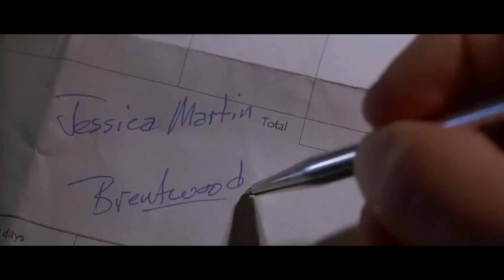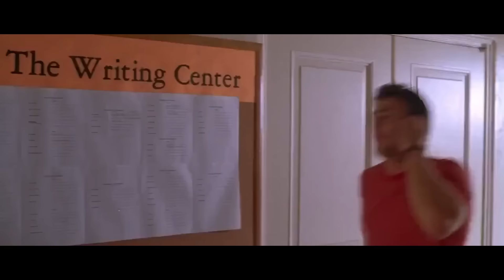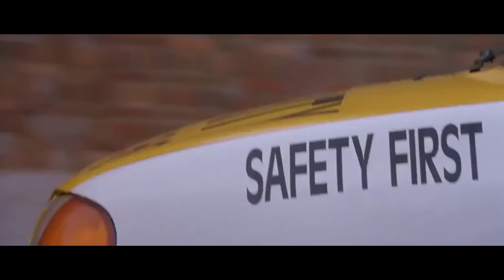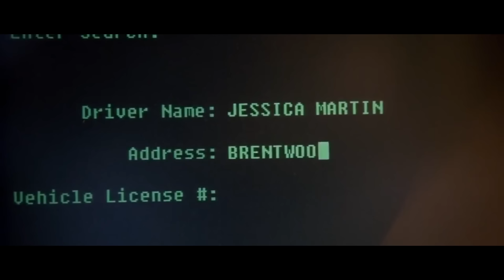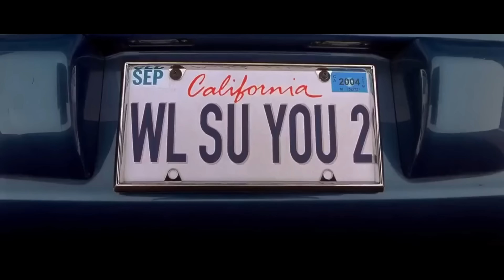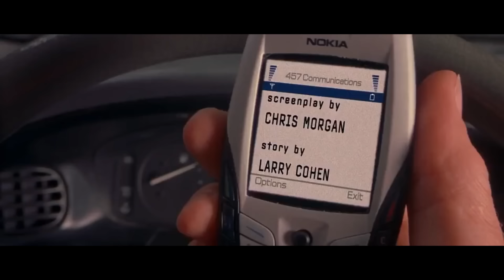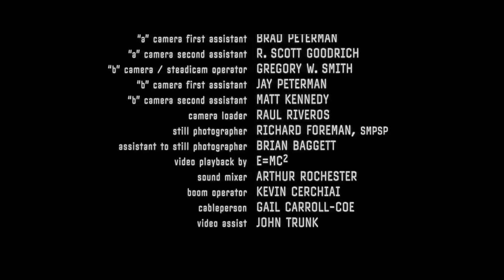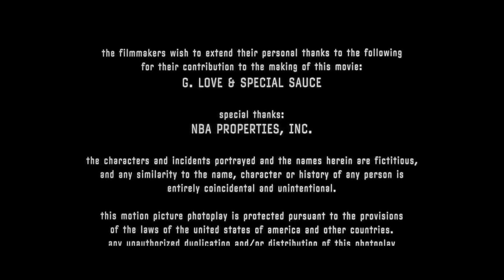Cellular | Full Movies | Jason Statham ,Kim Basinger, Chris Evans | Hollywood English Movies Full HD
Synopsis: A young man receives an emergency phone call on his cell phone from an older woman. The catch? The woman claims to have been kidnapped, and the kidnappers have targeted her husband and child next.

Country: United States, Germany
Genre: Thriller, Action, Crime
Release: Sep 10, 2004
Director: David R. Ellis
Production: New Line Cinema, Electric Entertainment, LFG Filmproduktions & Company
Cast: Kim Basinger, Chris Evans, Jason Statham

Action Film
Greatest ActionFilm
Greatest Action Film Of All Time
Action hollywood trailers
Action hollywood full length english